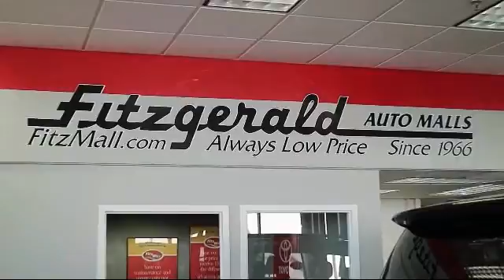2014 Toyota Highlander SUV Awd 4dr V6 Limited (natl) Gaithersburg Germantown Clarksburg Rockville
2014 Toyota Highlander SUV Awd 4dr V6 Limited (natl) Stock Number: 488168A Vin:5TDDKRFH7ES019792.